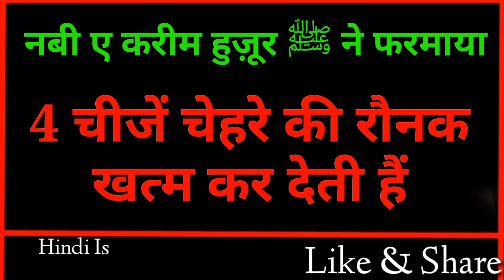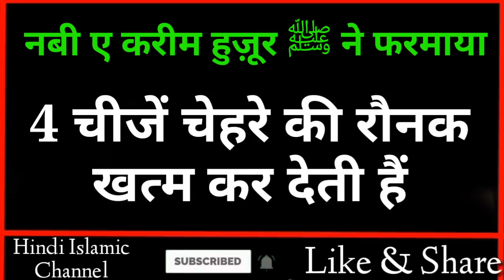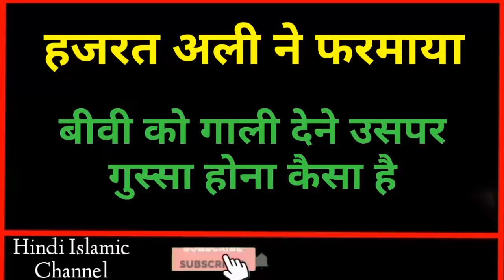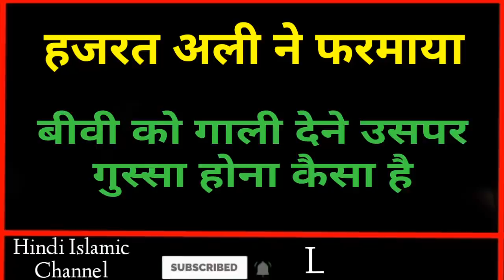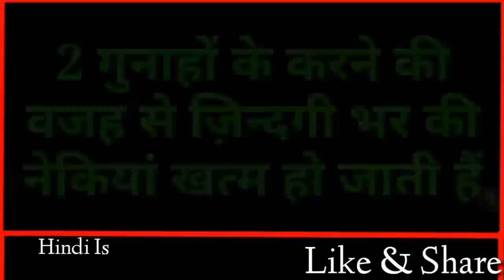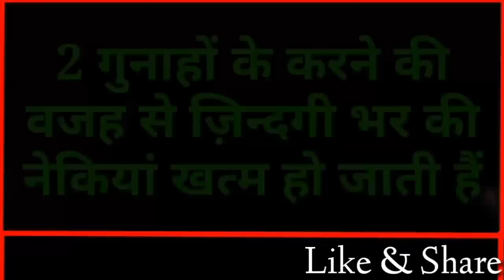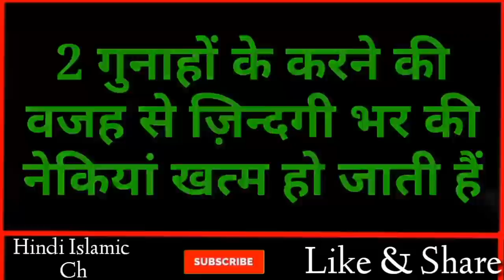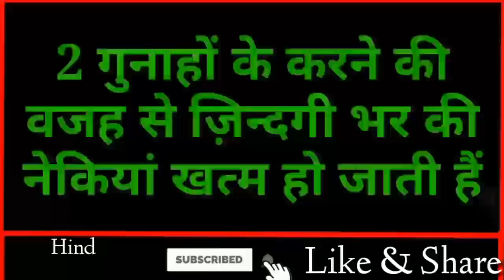रात को नहाते वक्त ये गलती कभी मत करना // Hazrat Ali Ne Farmaya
Dosto ajki video me hum apko btayenge ki Hazrat Ali ne farmaya raat nahane ke Baad Ye galti kbhi na krein Aur sath hi sath hum apko Ye bhi btayege ki Piyare nabi ne farmaya 4 chezein chehre ki rounaq khatam kar deti hain Aur iske sath sath hum apko Ye bhi btayege ki Hazrat Ali ne farmaya Biwi ko gali dena kesa hai to Dosto Bahut piyari video hai sab log like krke zyada Se zyada share krein